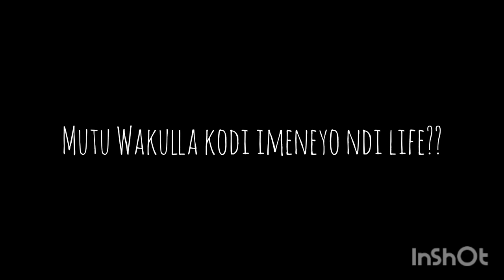Dear Josh : Zakaesala Feat Sampo guy